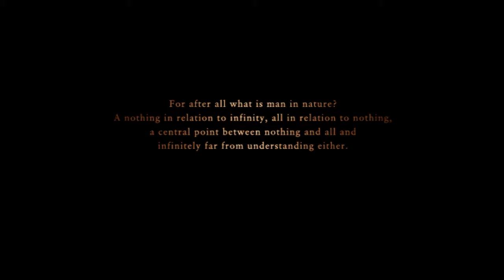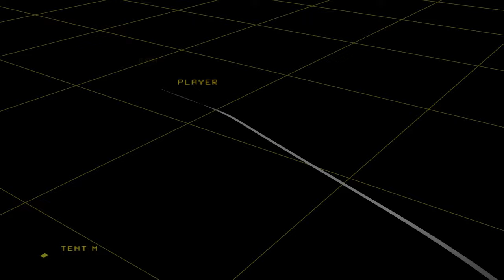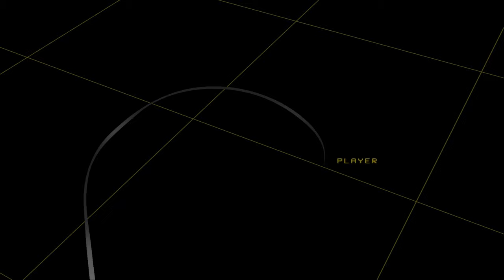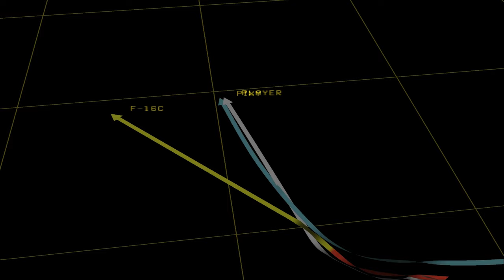ACZ #5: Flicker of Hope (Operation Varsity)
♦♦The audio quality has degraded, especially when explosions happen, in the recording; no issues when I'm playing. I have changed a setting in the emulator that prevents the audio from deteriorating in recordings from mission 7 onwards

                            Setup:
♠RAM: Ripjaws V 16GB DDR4 3000MHz

♠Keyboard: Cooler Master Devastator II
♠Mouse: Logitech g203 Prodigy
♠Monitor: MSI Optix G241c 144hz (Freesync over G-Sync enabled)
♠Gamepad: Dualshock 4
♠HOTAS: Thrustmaster T.16000m FCS
♠Headtracking: Trackhat Clip Kit